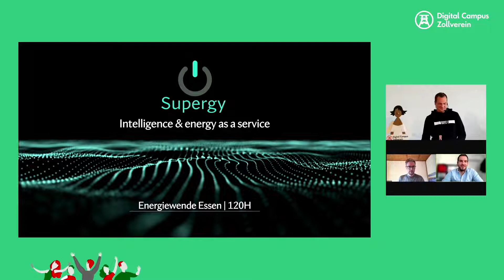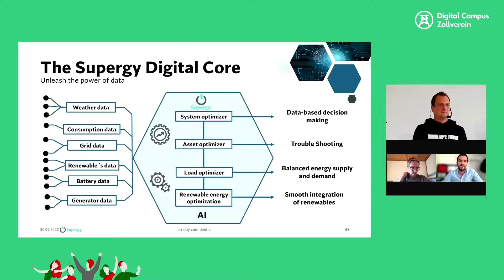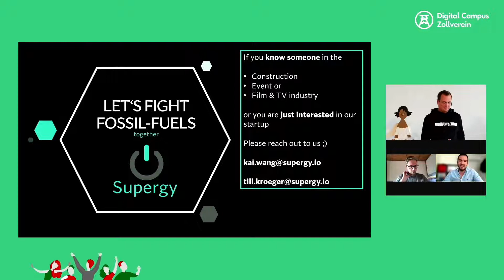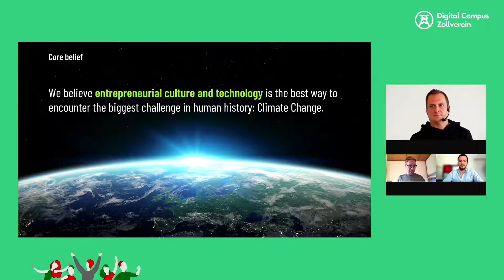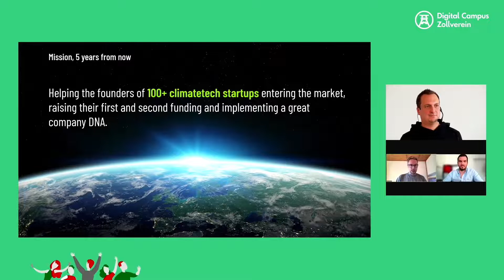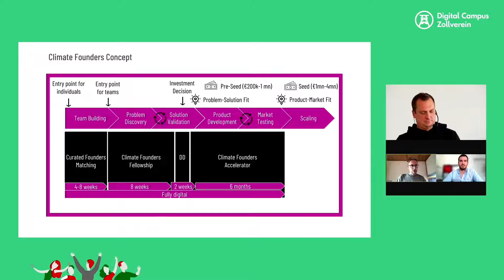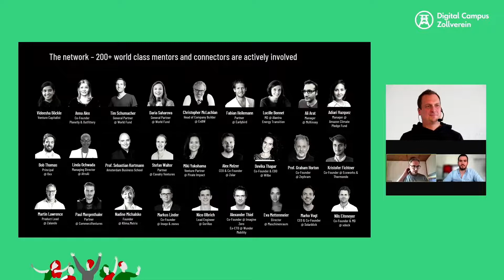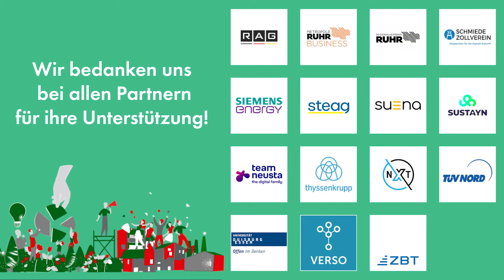Energiewende I 120h 2022: Till Kröger, Markus Sudhoff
Der Inkubator Climate Founders unterstützt ambitionierte Einzelpersonen beim Aufbau hochgradig skalierbarer und profitabler Climate-Tech-Unternehmen.
Till Kröger | Supergy
Markus Sudhoff | Climate Founders

Supergy bietet die intelligente Energielösung jenseits des Stromnetzes für das Baugewerbe, Festivals und mehr.

Energiewende | 120h
26. bis 30. September 2022

Digital Campus Zollverein e. V.
– Impulsgeber für die Energiewende in der Region

Der Digital Campus Zollverein positioniert sich mit „Energiewende I 120h“ als Impulsgeber & Netzwerk-Plattform, der Unternehmen & Institutionen, zukunftsweisende Initiativen und Projektverantwortliche zusammenbringt.

Der Schulterblick ist eine optimale Vernetzung, um gemeinsame Strategien und Lösungswege für eine klimaneutrale Metropole Ruhr zu finden und zu teilen.

5
Tage

120
Stunden

50
Partner

67
Akteure